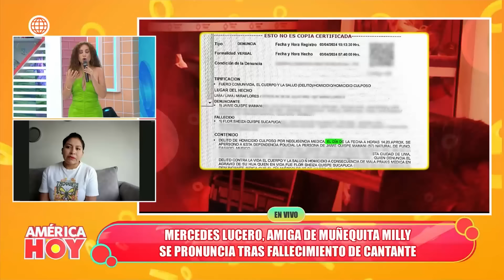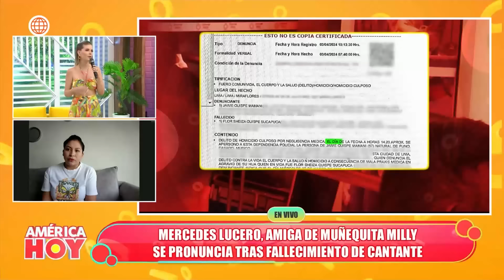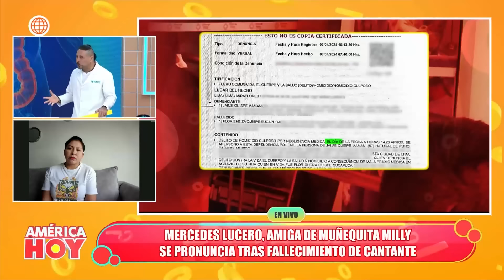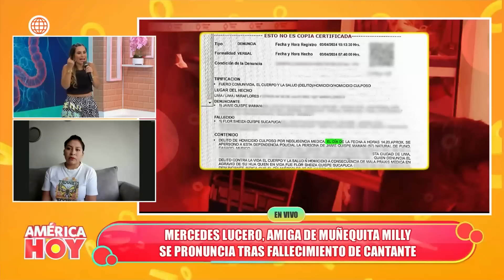América Hoy: Mercedes Lucero, amiga de "Muñequita Milly" se pronunció tras su partida (HOY)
¡SE PRONUNCIA!
Mercedes Lucero, amiga de "Muñequita Milly", se pronunció tras su partida, compartiendo detalles sobre su operación con el Dr. Fong.